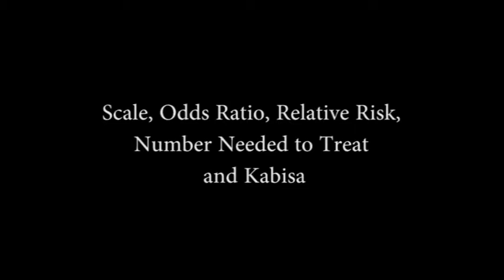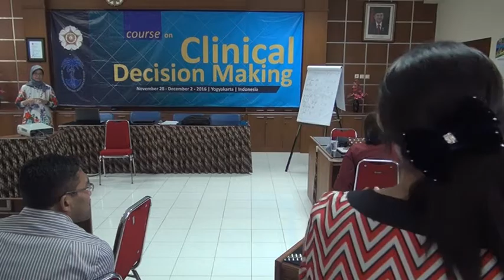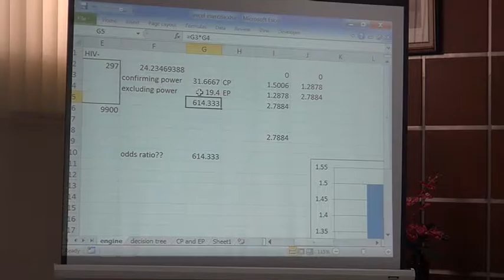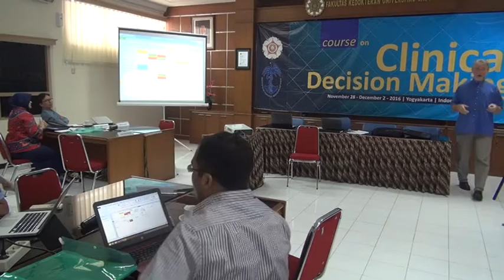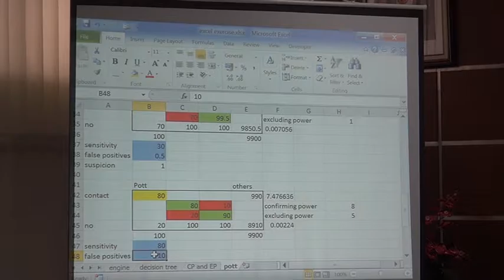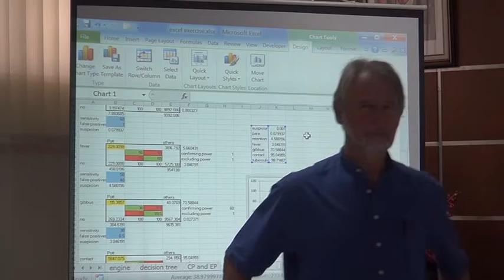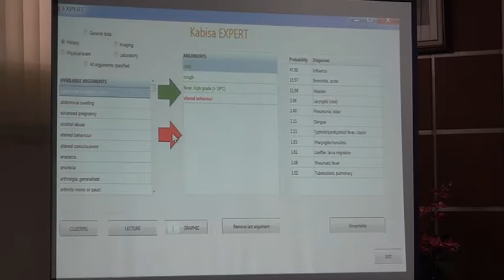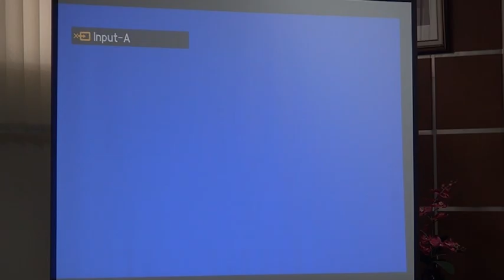4.1 Applying a finding to a hypothesis Linear and logarithmic frame - Jef van den Ende